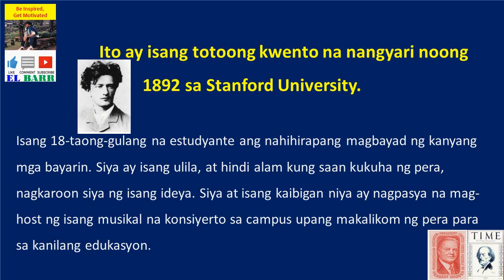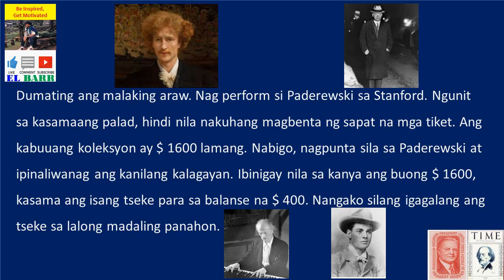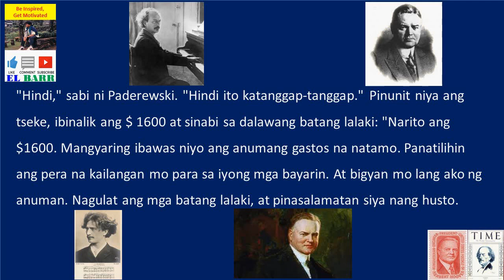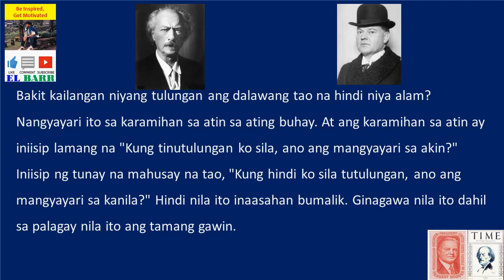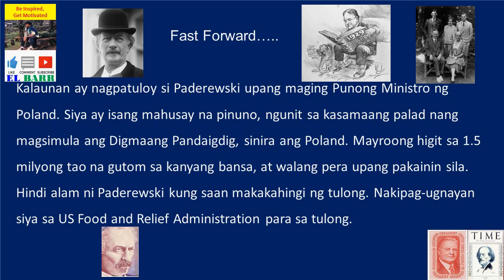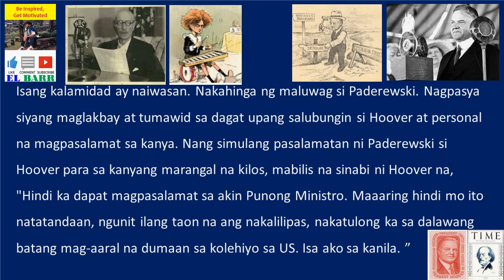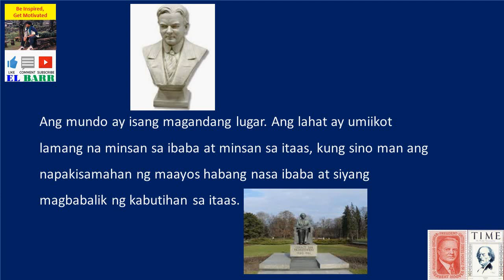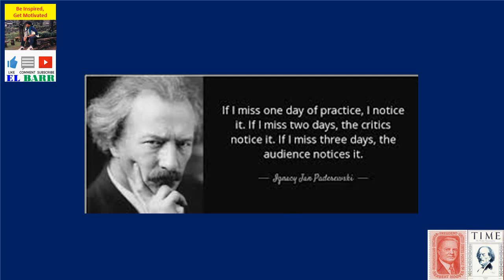Good karma story of President Hoover and PM Paderewski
President Hoover is former US president
Prime Minister Paderewski is former Poland prime minister

If you like the video, hit LIKE
If you want others to know, hit SHARE
If you want to say something, write to COMMENT